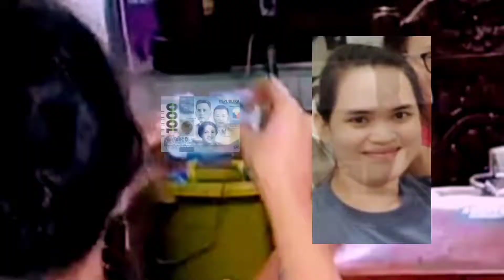MAIMIKEORDOÑEZ VLOG 044 || ORDOÑEZ FAMILY CHRISTMAS EVE HIGHLIGHTS || ANG NGITI NI JOSIPIN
ORDOÑEZ FAMILY CHRISTMAS EVE HIGHLIGHTS || ANG NGITI NI JOSIPIN || MAIMIKEORDOÑEZ

exchange gift

ANO ANG PINAPAKAIN MO SA IBON MO? || BAKA NILALASON MO NA ANG ALAGA MO || TOXIC FOOD FOR BIRDS

BINATA NA SI KIWI || BATI NA KAMI NI BLUE || KIWI AND BLUE THE INDIAN RINGNECK PARROT

BIRD KEEPER KA BA? LEGAL BA ANG PAG AALAGA MO NG IBON MO? LEGALITIES AND PERMITS FOR BIRD KEEPING